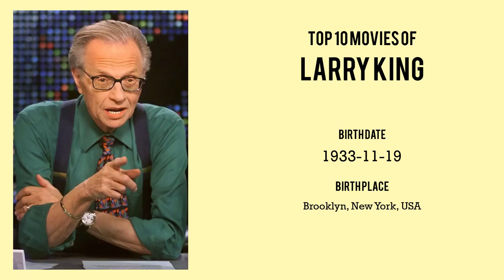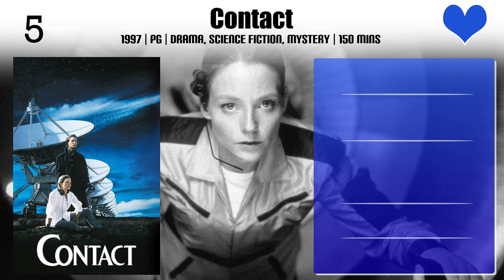Larry King Top 10 Movies of Larry King| Best 10 Movies of Larry King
Top 10 Movies of Larry King

Find the list of movies by Larry King you can find more information, movie trailers, posters, reviews, youtube links in below link.

2.Mr. Warmth: The Don Rickles Project

Please Comment down your favorite movie of Larry King